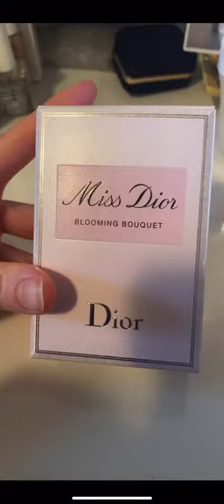Dior Perfume tiktok c4tw1k